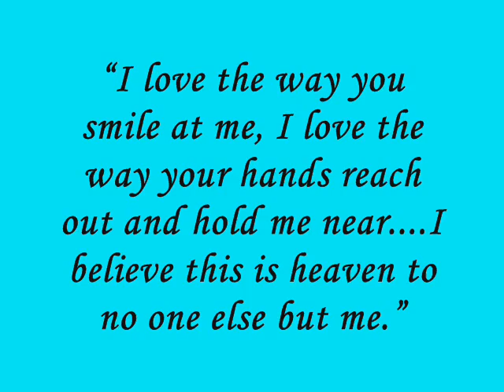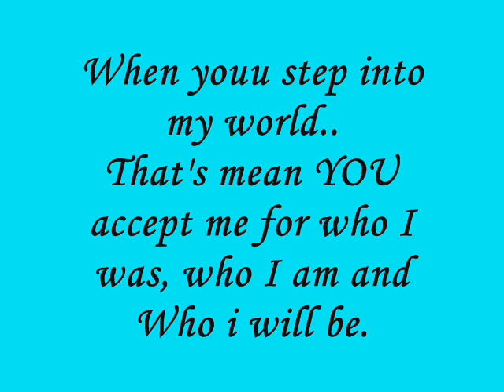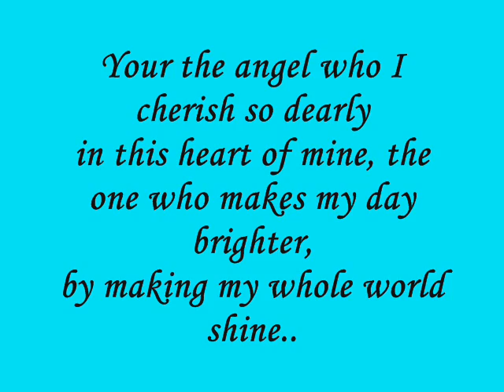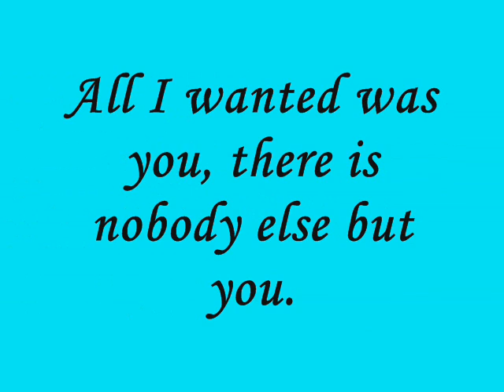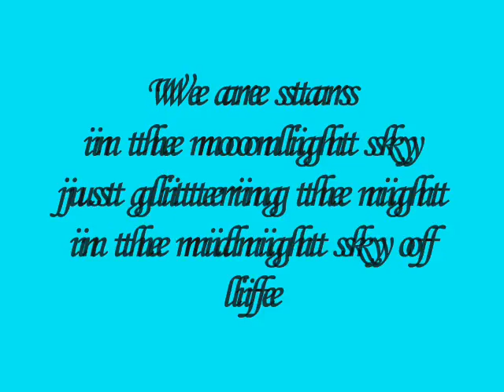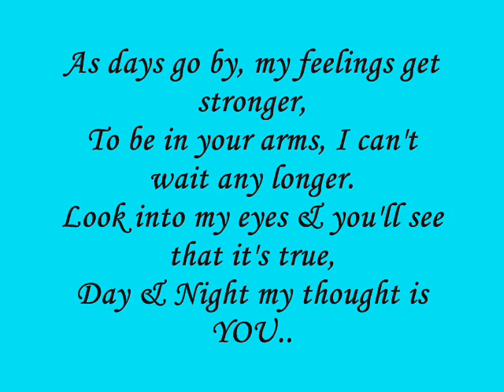Forevermore.wmv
"If a hug represented how much I loved you, I would hold you in my arms forever."